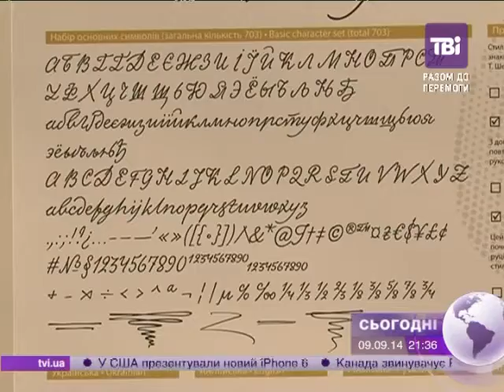В Україні презентували комп’ютерний шрифт, що відтворює почерк Тараса Шевченка.